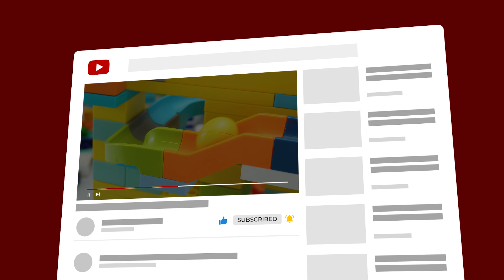Marble Run ASMR: Smart Building Blocks Create Racetrack MarbleWith Giraffes, Elephants, Crocodiles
This is how we built the colorful marble track with amazing winding track.
Do you want to see how we build blocks into multi-storey buildings for marble paving and car racing?

© Copyright by Pallas TV - Don't Reup